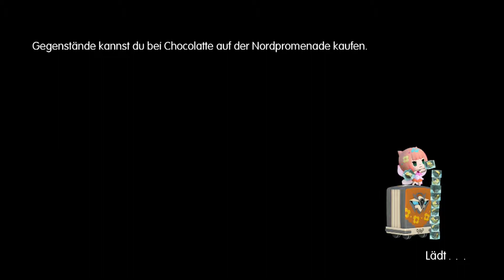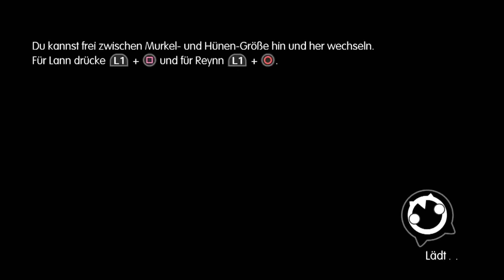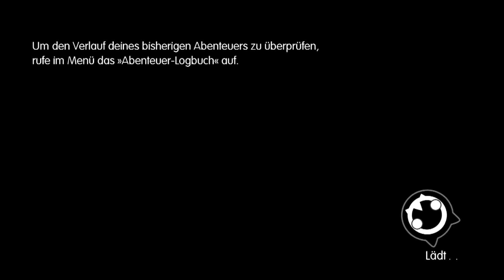World of Final Fantasy ♥ Teil 53 ♥ Tempeltour [Let’s Play/GER]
Unterstützt die Entwickler und kauft das Original.
Verwendet ihr dazu diesen Link unterstützt ihr gleichzeitig auch mich:

Danke!